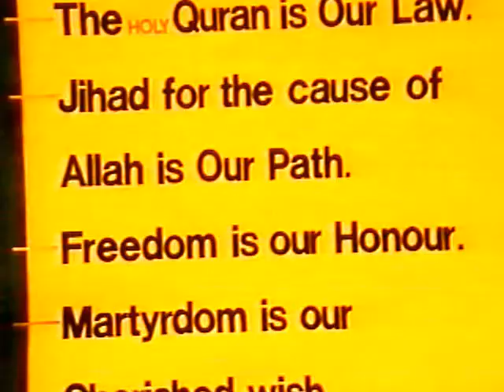1986 Islamic Dawah Conference (English) Green Lane Masjid - Pt.2